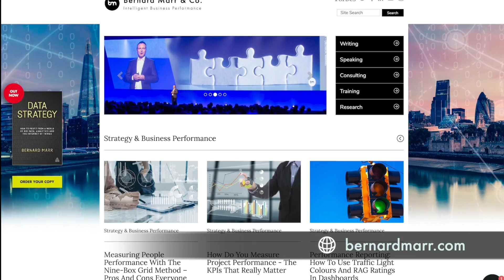How Facebook is using Artificial Intelligence (AI) And Deep Learning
In this video I discuss the amazing ways Facebook uses A.I. and machine learning to e.g. understand and interpret your text, recognise your photos and even prevent revenge porn.